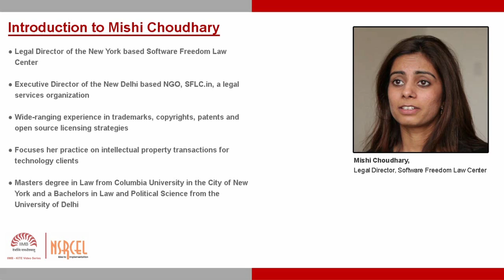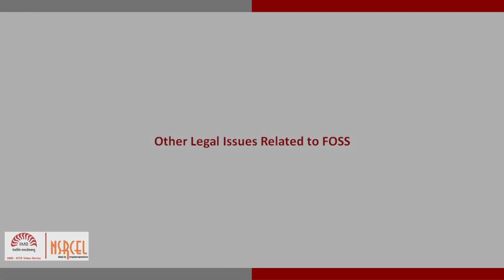Myth and Reality: Open Source Software & Licensing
Mishi Choudhary, Legal Director, Software Freedom Law Center shares some practical tips on the legal aspects of using open source software and busts some myths regarding licenses.